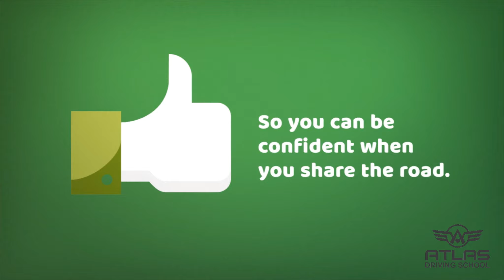Driver Plows Through The Cones! | Vancouver's Worst Drivers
VIOFO VS1 Dashcam Review

Let me know if the links do not work and I can fix it for you

Thanks to everyone who submitted videos!